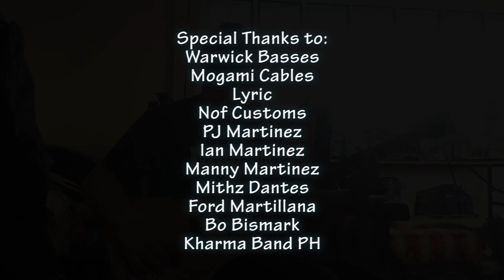Infinite Voyage- Kharma (Quartermods Demo)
Here's the demo of the Quartermods preamp pedal. Check it out! Powered by Riverhead Guitars, Freedom Music, PreSonus, Philippines, Guitar Hospital, The Rig and Gibtronics Guitarworks & Mod. Special thanks to Warwick basses, Mogami Cable, Lyric Music Store and Nof Customs.